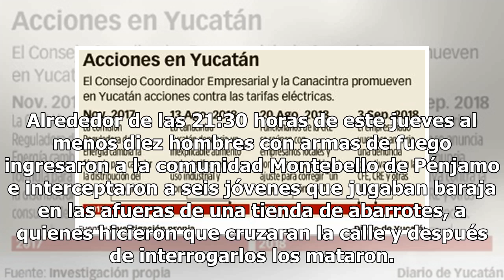Ejecutan a 21 personas en Guanajuato - El Diario de Yucatán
GUANAJUATO (El Universal).- La tarde noche de este jueves asesinaron a balazos a 21 hombres en diversas regiones del estado de Guanajuato, entre ellos 6 jóvenes que fueron colocados en fila por un comando y acribillados en el municipio de Pénjamo. Los homicidios ocurrieron en los municipios de Pénja...